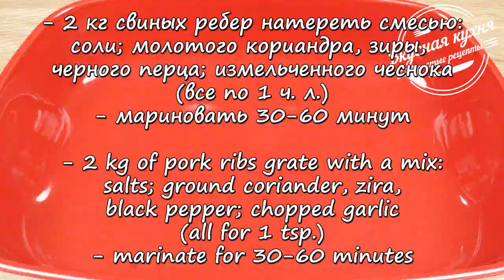Свиные ребрышки барбекю в духовке | BBQ рork ribs in the oven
Свиные ребрышки в духовке. Простой рецепт необыкновенно вкусных, сочных и нежных ребрышек в соусе барбекю.
Ингредиенты:
2 кг свиных ребер
1 ч. л. соли
1 ч. л. молотого кориандра
1 ч. л. молотой зиры
1 ч. л. измельченного чеснока
1 ч. л. молотого черного перца
Для соуса:
3 ст. л. растительного масла
100 мл красного сухого вина или гранатового сока
50 мл соевого соуса
200 мл соуса BBQ или кетчупа
1/2 ч. л. хлопьев острого перца
3 ст. л. апельсинового джема или мёда

Способ приготовления:
1. С ребер удалить пленку и натереть смесью специй с обеих сторон. Мариновать 30-60 минут.
2. Положить в форму или на противень и обернуть фольгой. Запекать в духовке, разогретой до 160С 3 часа.
3. Тем временем приготовить соус. В сотейнике соединить растительное масло, сухое вино, соевый соус, соус BBQ, хлопья острого перца, апельсиновый джем. Перемешать и уваривать до загустения 10-15 минут.
4. На противень, выстланный фольгой, положить решетку. Достать  ребра из духовки, переложить на решетку и смазать приготовленным соусом со всех сторон. Повысить температуру в духовке до 220С и запекать еще 20 минут.